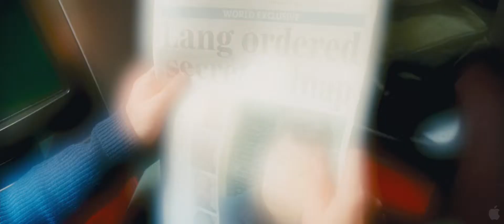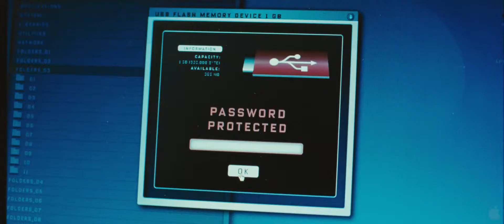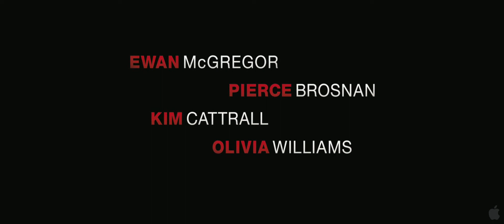The Ghost Writer (2010) Official HD Trailer [1080p]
Korte inhoud: Wanneer de succesvolle Britse ghostwriter (Ewan McGregor) ingehuurd wordt om de memoires te schrijven van de voormalige premier van Groot-Brittannië Adam Lang (Pierce Brosnan), is dat de kans van z'n leven. Althans, dat zegt de agent van de schrijver. Tijdens de opdracht stuit hij echter op heel wat geheimen, waardoor de ghostwriter verstrikt raakt in een web van politieke intriges.